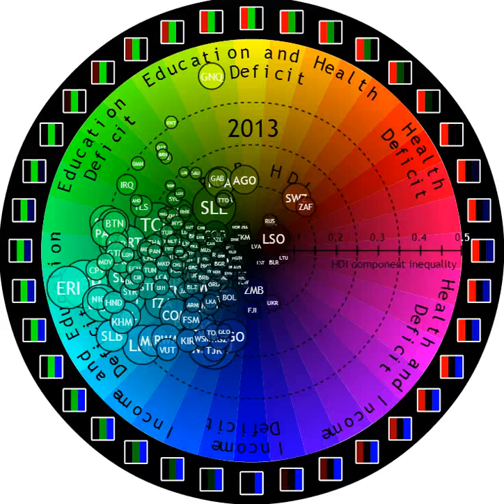Colorful Development: Dynamic HDI RGB Colorwheel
This video has been made for the analysis outlined in the Try Something New.

Denes Csala 2015